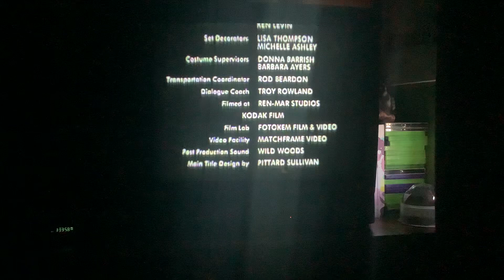Closing to Lizzie McGuire Vol. 2 Growing Up Lizzie 2003 VHS